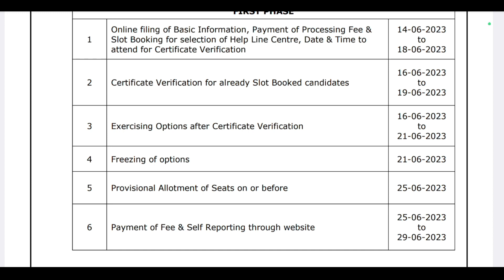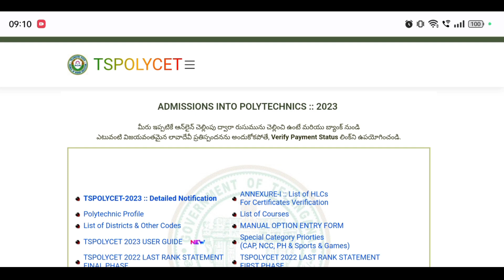TS Polycet Seta Allotment 2023 Date | How to Check TS Polycet 2023 Seta Allotment Online Mobile